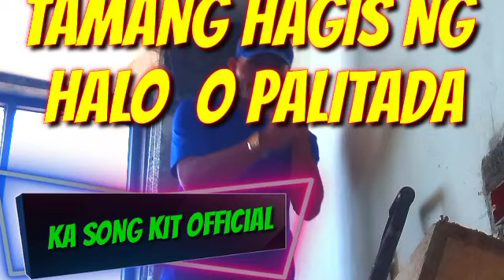TAMANG HAGIS NG HALO O PAG PALITADA TAMANG PITIK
KA SONG KIT OFFICIAL